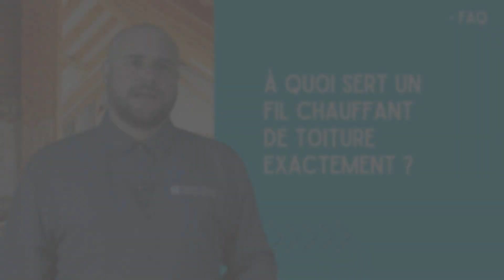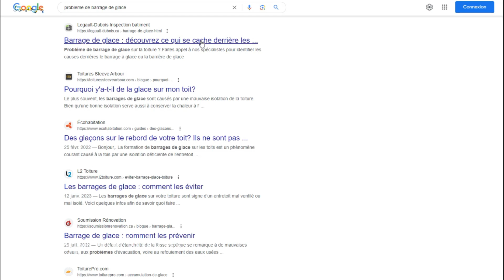FAQ | À quoi sert un fil chauffant de toiture exactement ?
En hiver, si la température à l’intérieur du grenier d’une maison est supérieure au seuil de congélation, il est possible la neige sur la toiture fonde et coule jusqu’au débord du toit. Puisque cette partie n’est pas chauffée, l’eau se transformera en glace où, couche par couche, elle finira par devenir un véritable barrage de glace. L’eau s’accumulera alors derrière ce barrage et risque de s’introduire sous les bardeaux pour s’infiltrer dans la maison.

Face à cette situation bien peu désirable, certains propriétaires vont procéder avant la venue de la saison froide à l’installation d’un fil chauffant sur la toiture. Le but de ce fil chauffant ? Faire fondre ce barrage de glace.

Mais l’utilisation d’un fil chauffant est plus un pansement qu’une véritable solution et un barrage de glace est lui-même le symptôme d’une problématique plus profonde situé au niveau du grenier.
Alors plutôt que de recourir à un fil chauffant pour votre toiture à chaque hiver, faites appel à un expert en bâtiment pour trouver la cause et réglez ainsi le problème pour de bon !